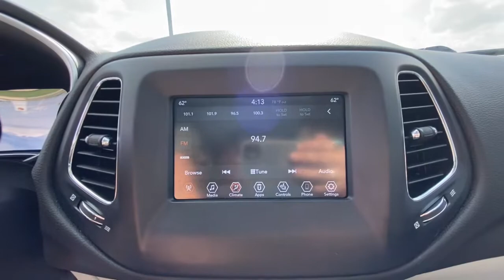2021 Jeep Compass Springfield, Branson, Republic, Ozark, Nixa, MO V223231A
Billet Silver Metallic Clearcoat Used 2021 Jeep Compass available in Springfield, Missouri at Napleton AutoWerks Springfield. Servicing the Branson, Republic, Ozark, Nixa, MO area.